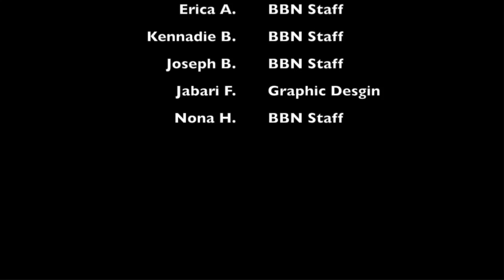BBN SY19-20: E5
Welcome Bronco Nation to BBN SY19-20: E5! Today's episode includes club announcements and our Red Ribbon Week question of the day. Remember to come out tonight to cheer on our Broncos as they officially tip-off their 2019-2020 season.